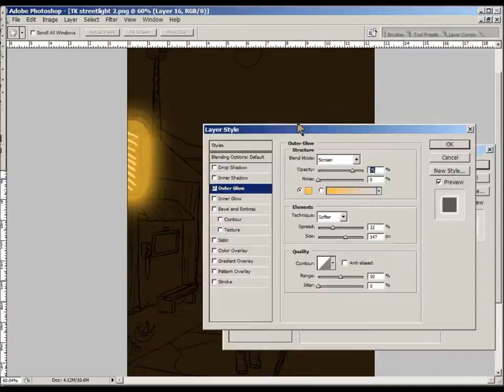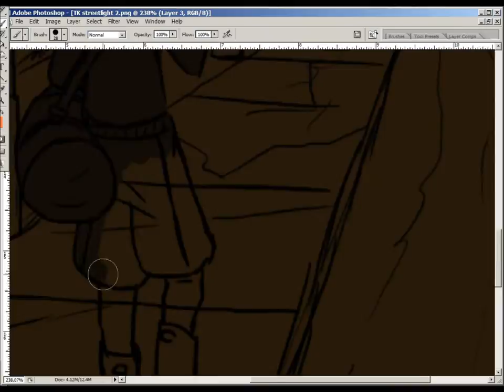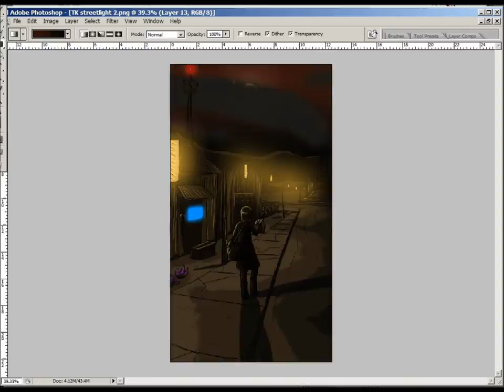Aegis Streetlight SpeedDrawing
Practicing with more advanced lighting, this time a night scene on the planet Aegis! the featured location for the current chapter of my webcomic series Dan's Voyage come check it out!